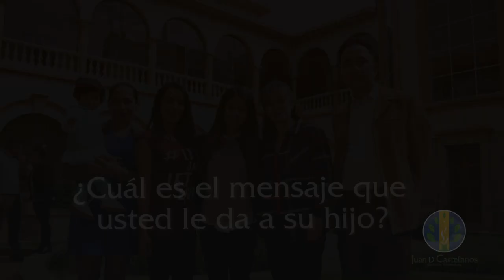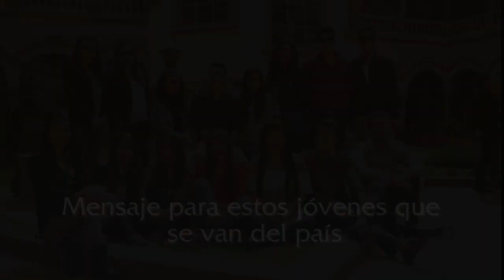Mi hijo se va de intercambio…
Los intercambios estudiantiles son una experiencia inolvidable en la vida de muchos adolescentes. Los padres deben concientizarse que este viaje aportará a sus hijos un crecimiento tanto personal como profesional; la mejor opción es apoyarlos a cumplir sus sueños.